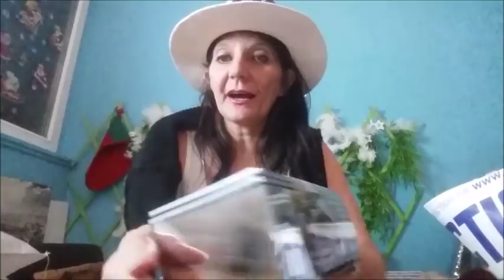HAUL ACTION DECEMBRE 2017 J-3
Likez partagez commentez c est gratuit et ça fait tellement plaisir